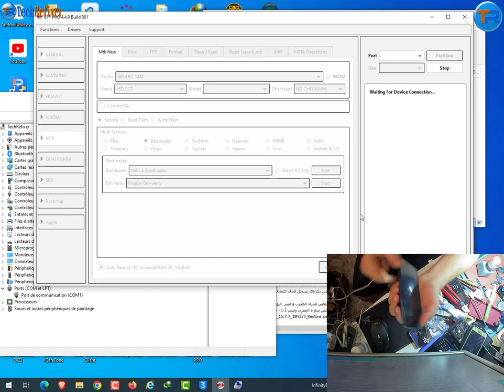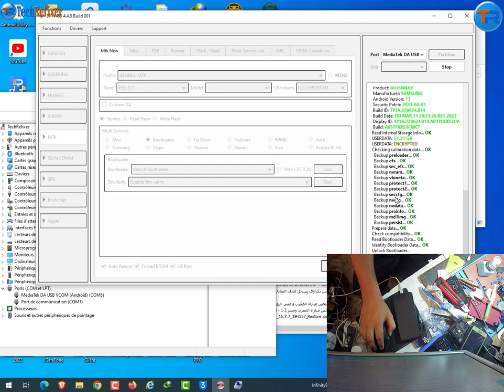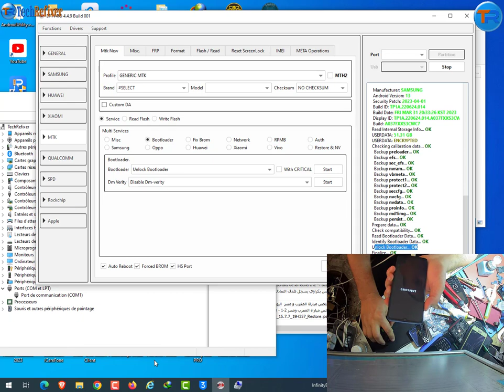By EFT Pro: How to Root Unlocked Bootloader Samsung A03s A037F All MTK SmartPhones